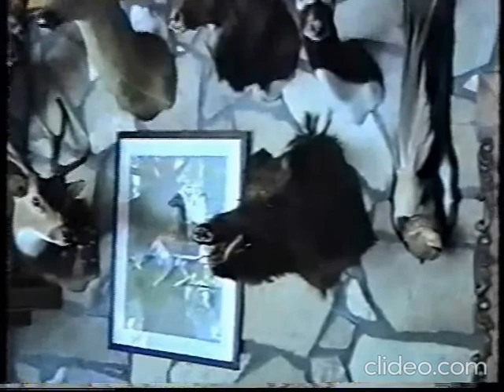Villa Lolog y Pesca de Truchas en el Lago lolog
Unas Vacaciones Inolvidables